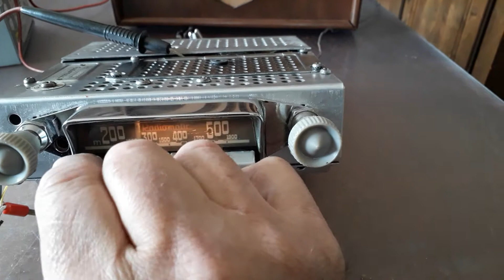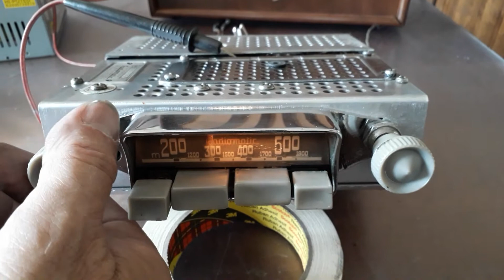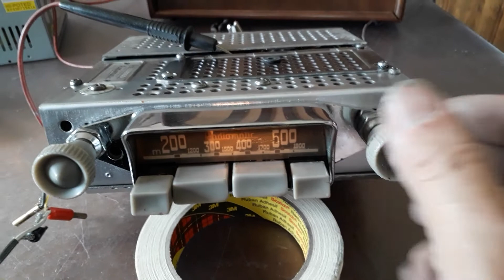restauration autoradio Radiomatic type MB juin 2021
autoradio radiomatic type MP  de 1959  tension alim 12v/6v